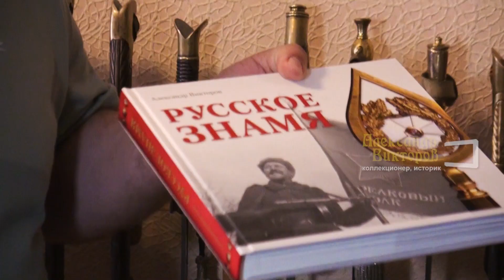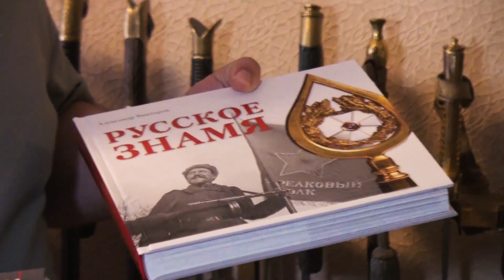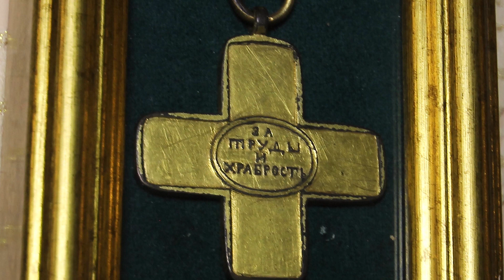Россия в мундире. 139. Интервью с Александром Викторовым. Ч.1